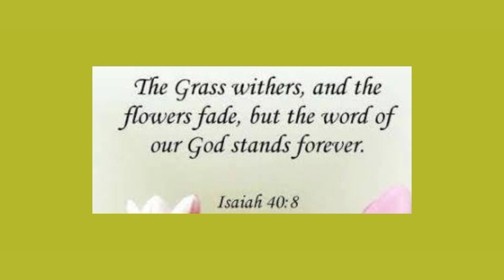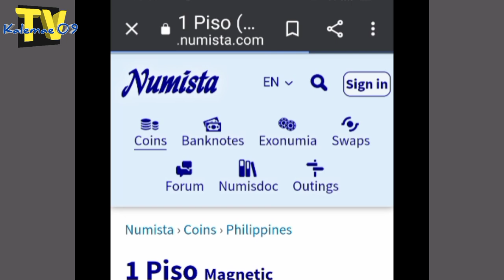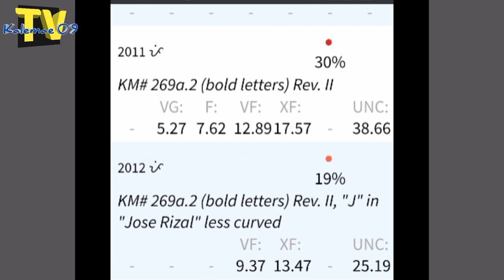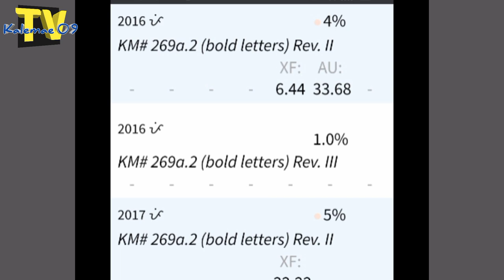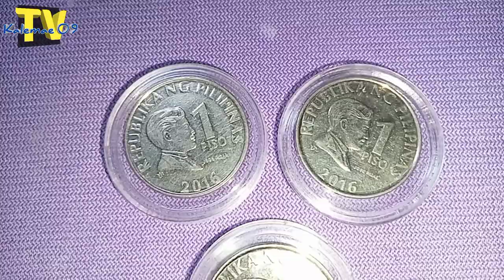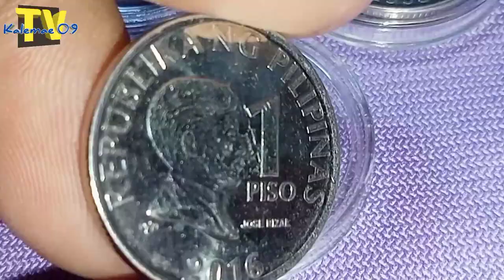1K - 2K very rare variant 1 piso 2016 rev III BSP | KAALAMAN